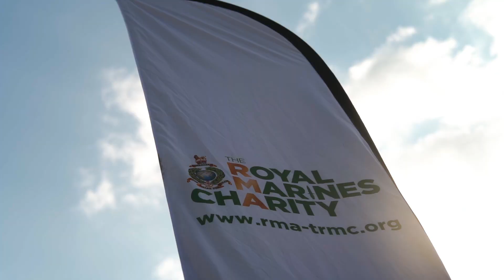The Red Devils Skydive into Bear’s Running Wild Fest - Bear Uncut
This year saw the first Gone Wild Festival in the South of England.
Follow Bear as he is watching the awesome events that happened there, including The Red Devils, the world famous British Army parachute display team, showing off their incredible aerial skills as they fall from the sky!

Sound effects sourced from Freesounds.org

Soft Cheering and Chatter.wav by GregorQuendel
Axe chop into wood little debris.wav by Kyles